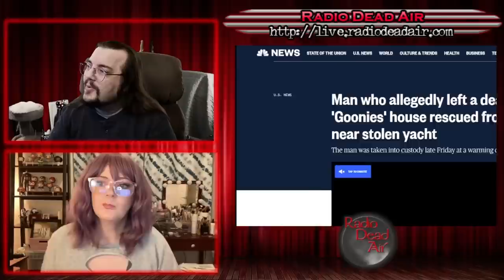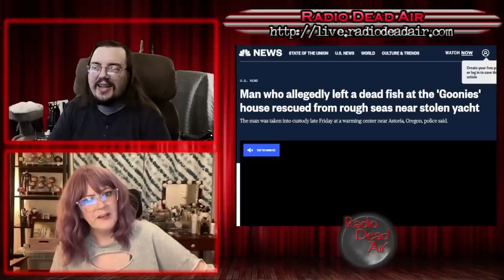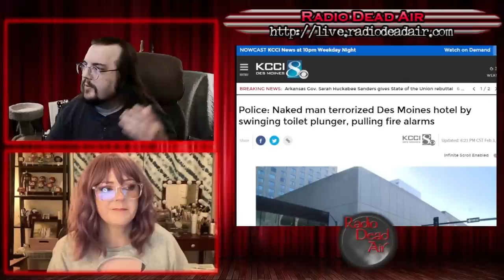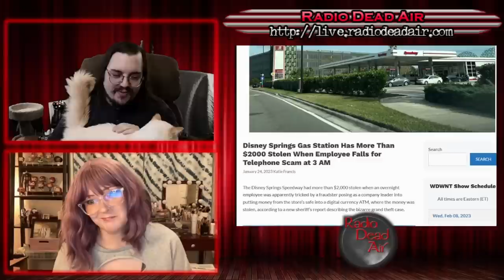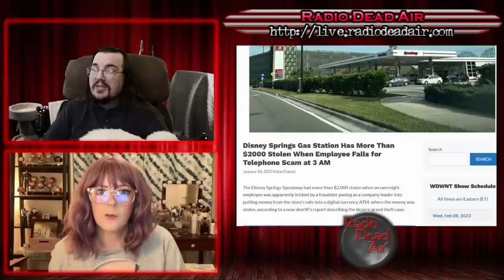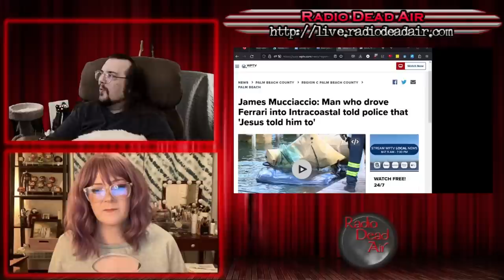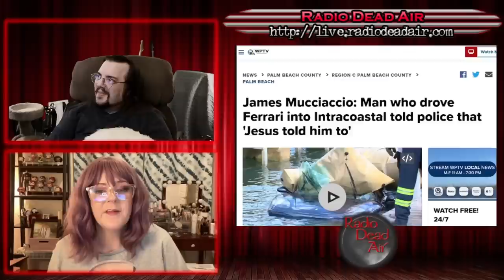WTFIWWY Live - This Place Has Got Everything! - 2/6/23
This week: The Goonies, a dead fish, a yacht and the coast guard. You figure it out. Also this week a naked maniac in a hotel has us wondering where he got the plunger and the Lord Almighty tells the smartest man in the world to take a Ferrari for a swim ...